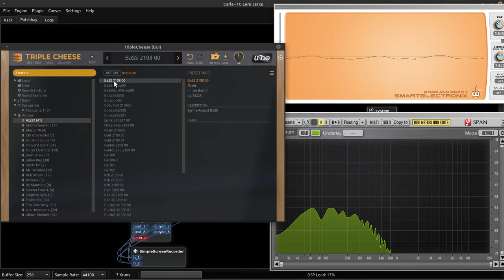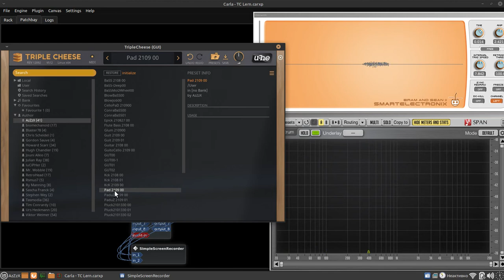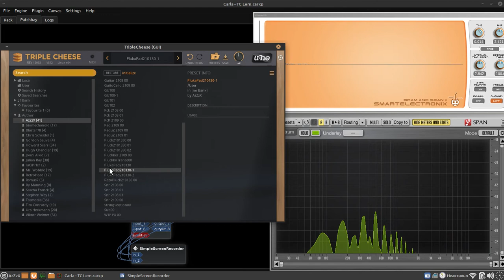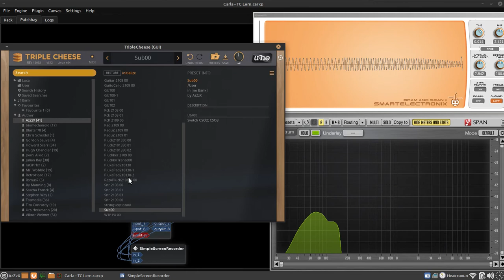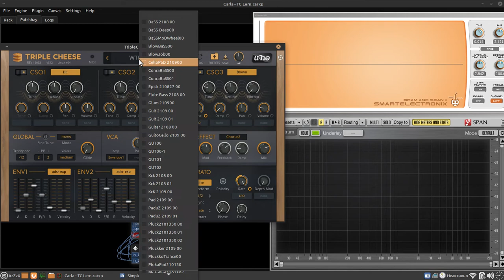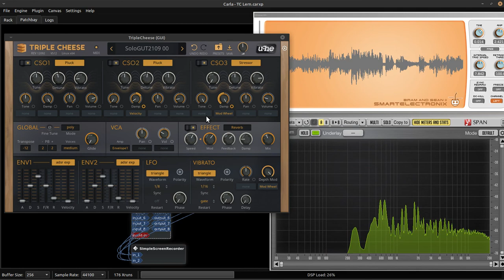U-he Triple Cheese: My Presets, and Sound Design 00